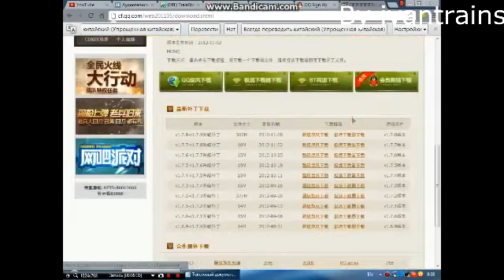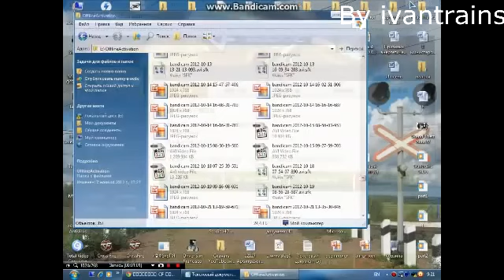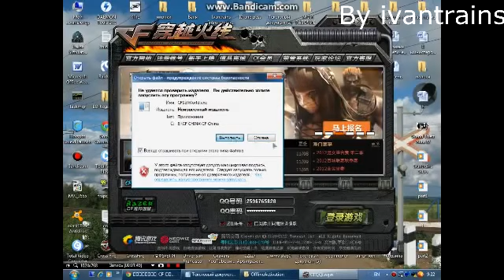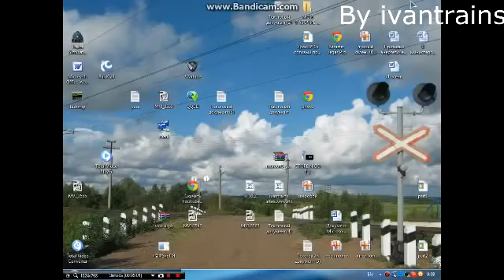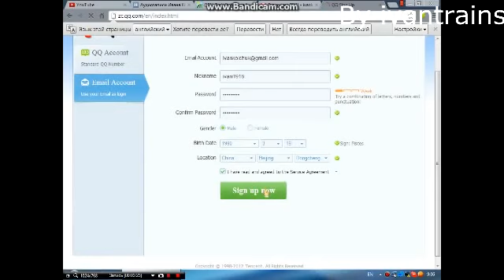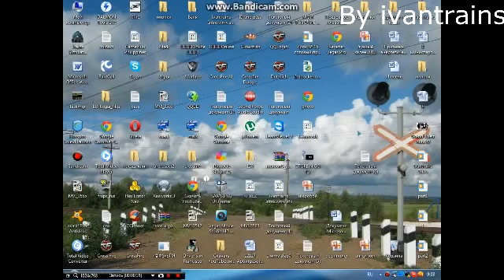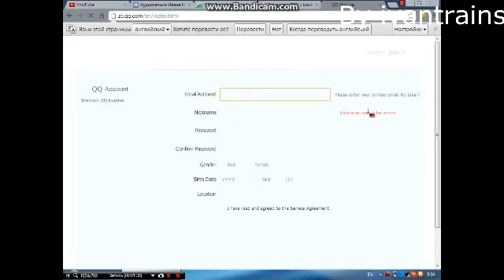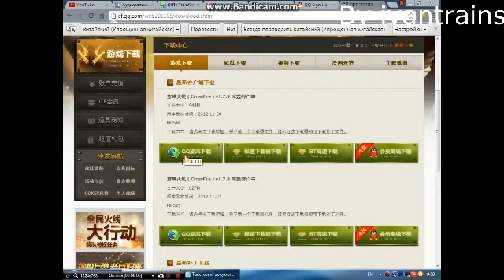[Tutorial] Регистрация на CrossFire Китай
Jo Leute, nochmal Entschuldigung für mein Mic, hab echt null Plan woran des liegt.

Only by ivantrains And free cf china account: ID: 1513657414 pass: ntcnbhetv Собственно необходимые ссылки: Скачать CF China: .

Alot of people want to play this. and it took me a couple months to find this website. i want to help people out. Experience/Test/Experimental Sever .

website entering Download Site Register QQ reg.qq.com Yahoo pls register account by the email of other's Verify .